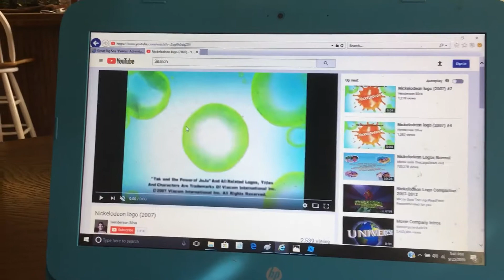Mike young Productions/Nickelodeon (2007)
From third season Episodes of the adventures of Parker and teddy. Note: They deleted everything. And they add mike young Productions and Nickelodeon.